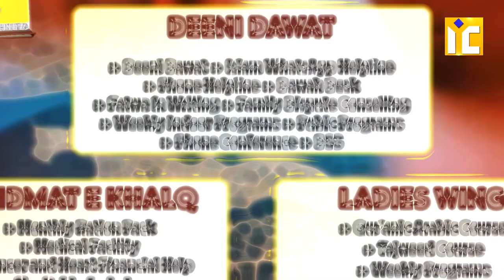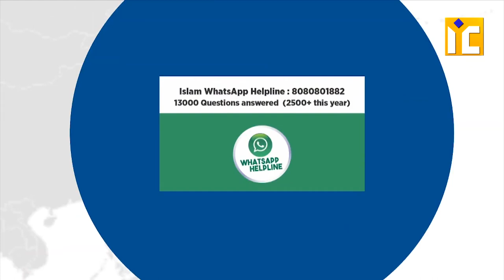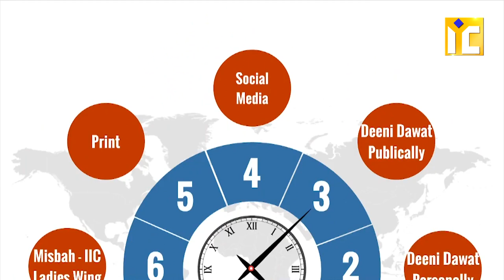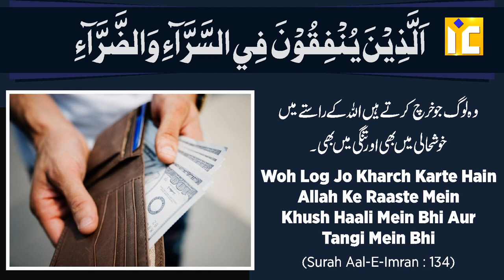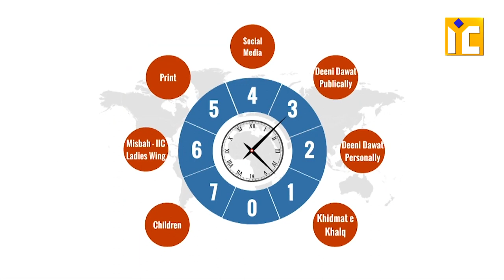IIC Ki Salaana Report dekhein by Zaid Patel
Deen Ki Dawat Me IIC Ka Sath Den, Is Mission Me IIC Ka Mukammal Support Karen
👉ICICI BANK
Account Name : ILM FOUNDATION (Savings),
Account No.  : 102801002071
 IFSC : ICIC0001028,
Branch : Andheri link Road Mumbai,

👉Paytm No. : 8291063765 (Only for Ramadan)